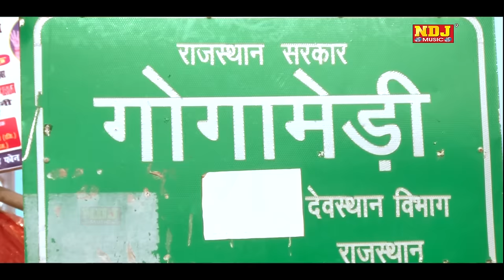Goga Gi Ke Laadle | गोगा जी के लाडले । Koi U.P. Koi Punjab Te | Vinu Gaur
Title - Goga Gi Ke Laadle

Song - Goga Gi Ke Laadle

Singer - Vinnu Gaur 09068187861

Artist -  Sonu Garanpurya 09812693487 , Tanya

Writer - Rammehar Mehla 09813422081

Editor - NNT